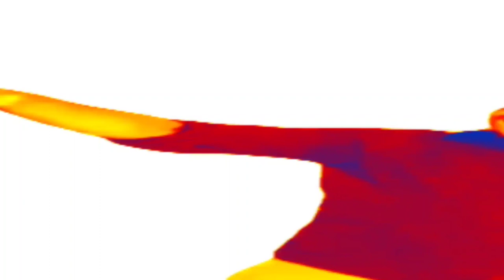THAT ONE GUY DANCING WEDNESDAY REMIX - ESTOURADO